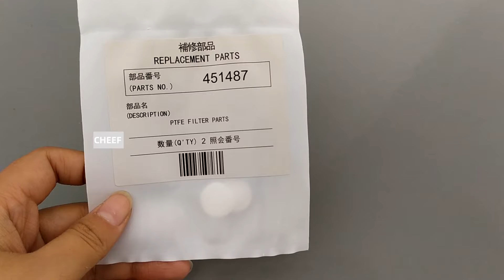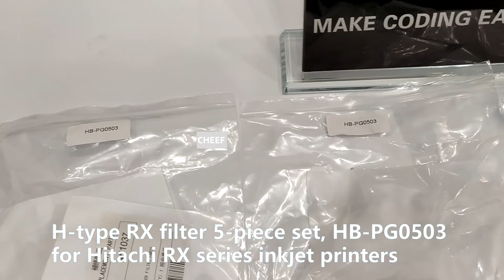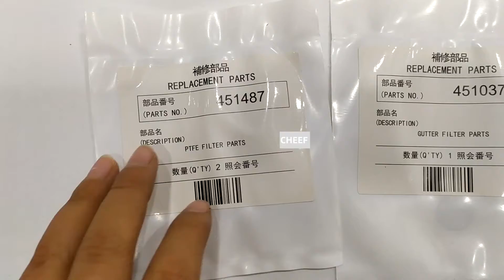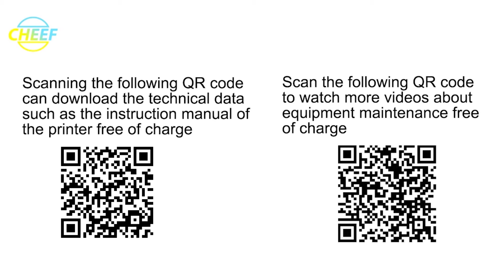Filters display for Hitachi inkjet printers!